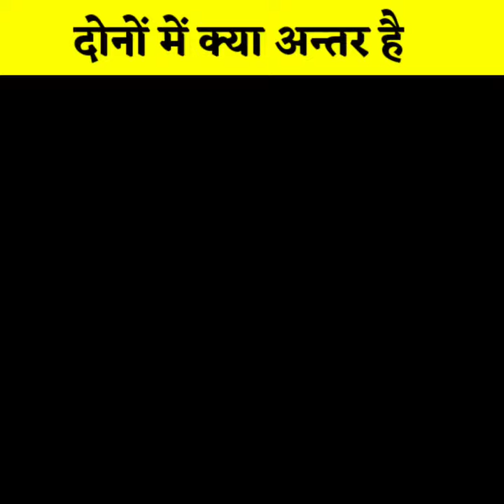What Is Difference Between Leopard and Jaguar ?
Leopard और Jaguar में क्या अंतर है